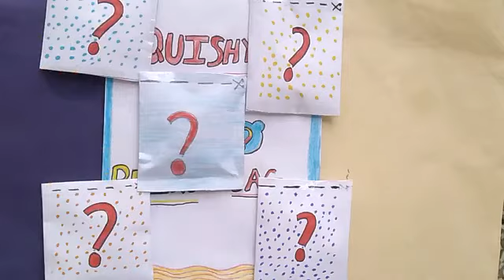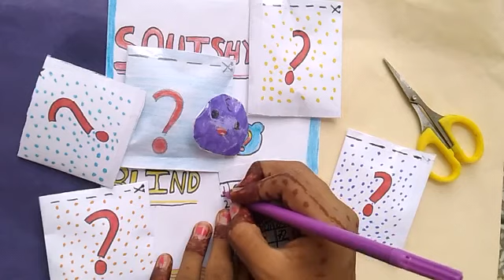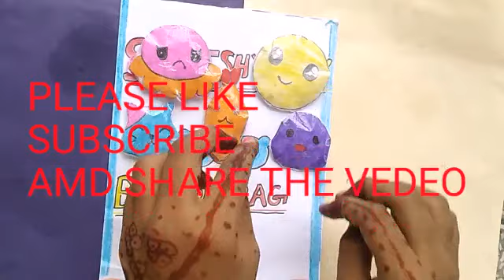JIYA CREATIVES ART II DIY SQUISHY BLIND BAG BY ME .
TODAY I AM GOING TO UNBOXING MY DIY SQUISHY BLIND BAG BY ME